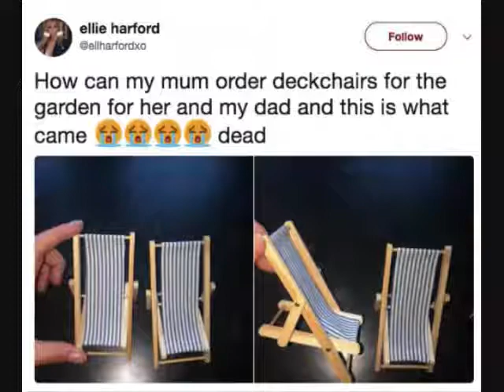17 Hilarious Examples Of Online Shopping Expectation Vs Reality